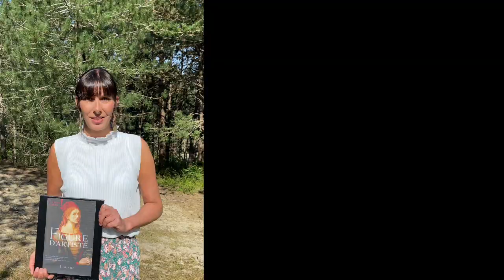Alain Godon - World trip - A heritage of time past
Description de l’œuvre d'Alain Godon "A heritage of time past".